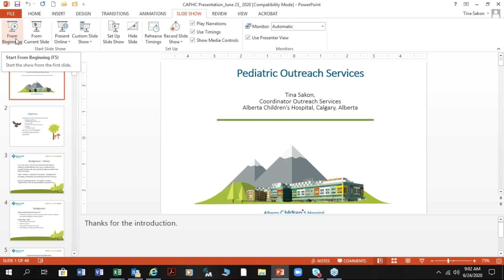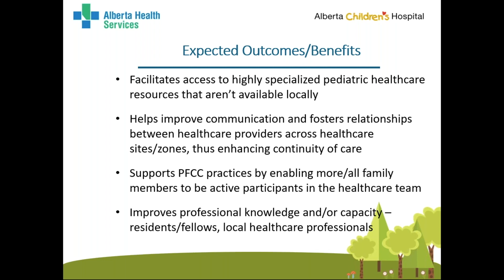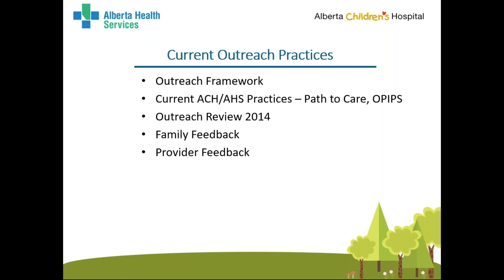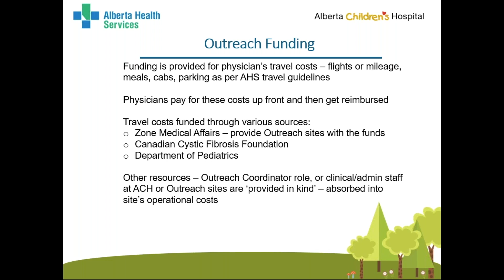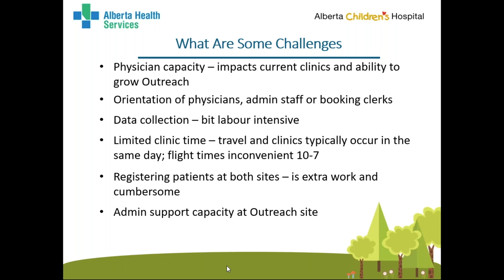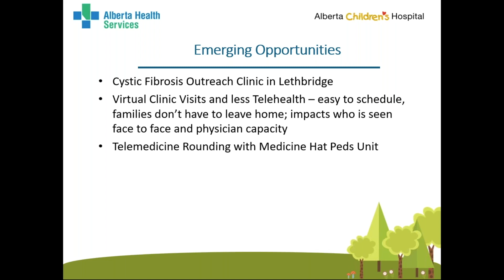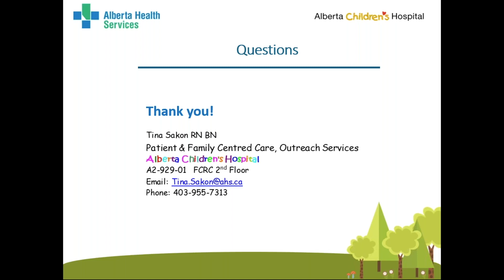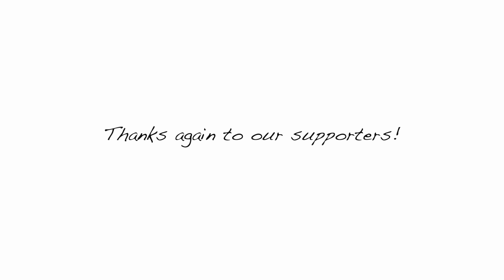Pediatric Outreach Program - Alberta Children's Hospital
An overview of Alberta Children's Hospital's Outreach Program that enables children, youth and families residing in smaller urban areas and surrounding rural communities, to access specialized pediatric healthcare closer to home.  Includes the service model used to facilitate its day to day functioning, some of the successes and challenges experienced and future opportunities.

Participants will learn of:
 - Key components of the Pediatric Outreach Program
 - Lessons learned through program implementation

The primary audience for this webinar includes:
 - Front-line service providers
 - Middle managers
 - Senior leaders
 - Patient/Family partners/advocates

Presenter:
Tina Sakon was born and raised in Calgary. She graduated from the University of Calgary with a Bachelor of Nursing degree. Her career has spanned several years; first as a clinical nurse both on the units and in the Emergency Department; then as a sessional instructor for the university; and in more recent years, as a project manager, QI consultant, and Outreach Services Coordinator. When she’s not at work, Tina enjoys being outdoors hiking, golfing and gardening and spending time with her family.